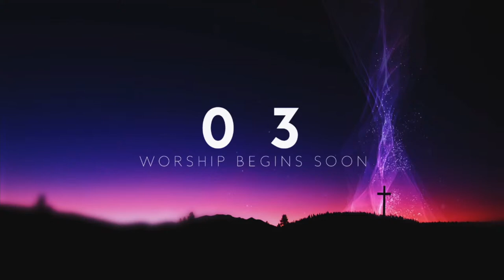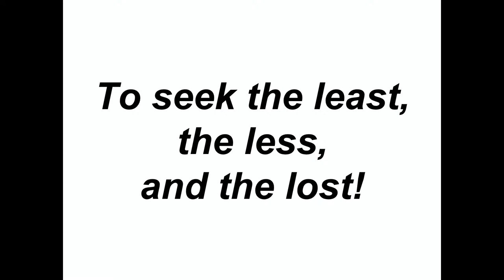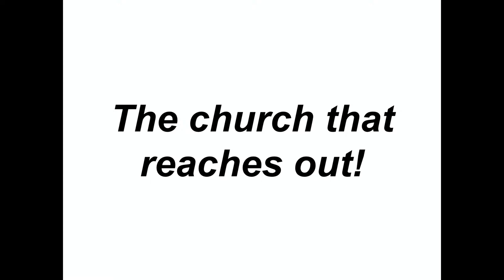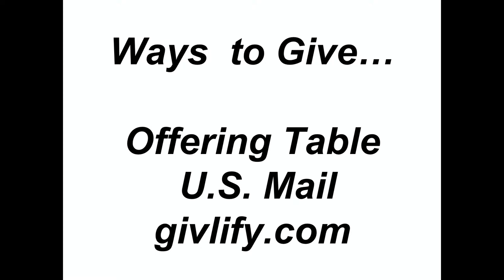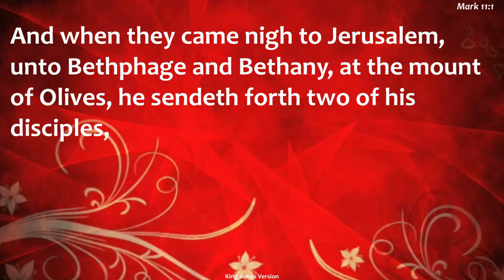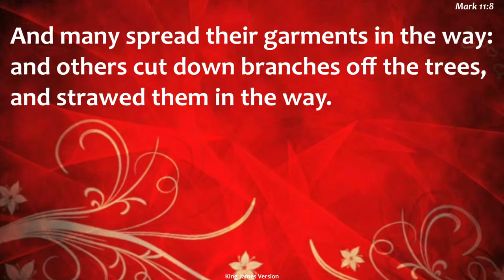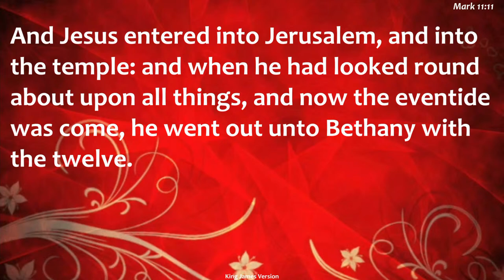03-24-2024 Augusta Antioch Live Service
Rev. B Speaker